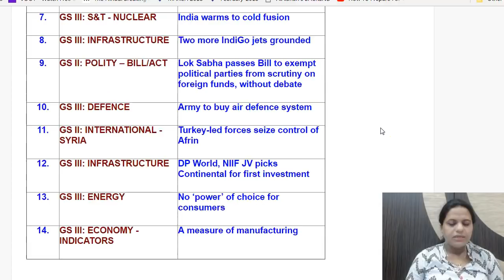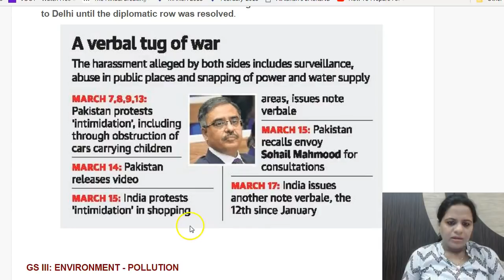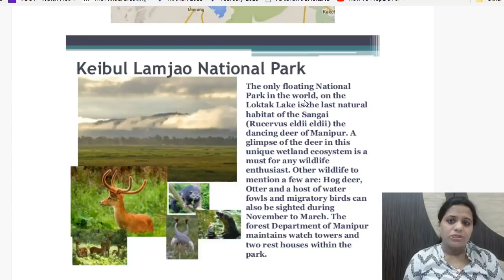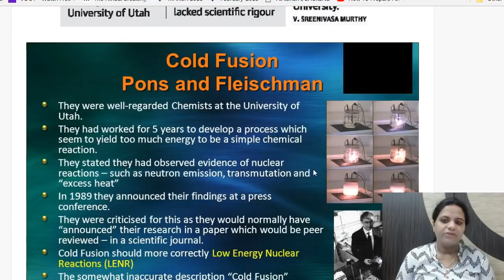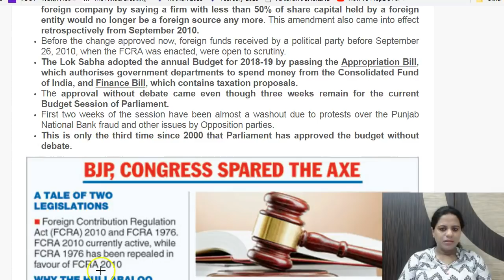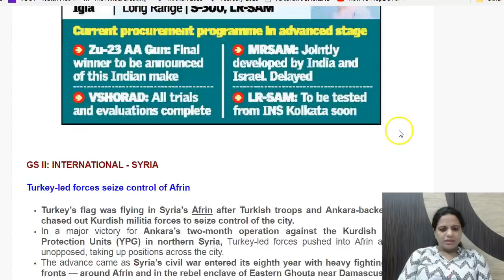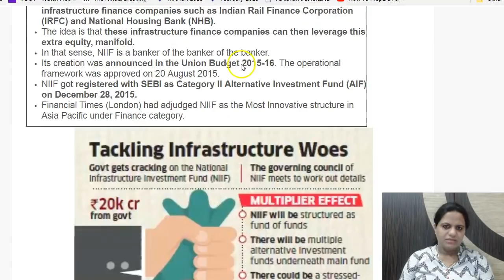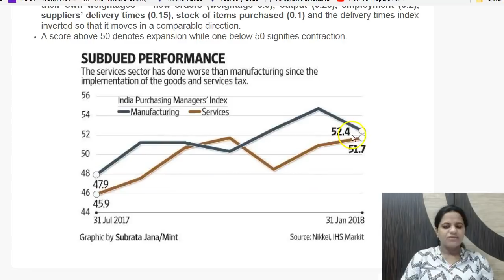19 March 2018 - Daily The Hindu Current Affairs IAS 2018 - Mrs. Bilquees Khatri